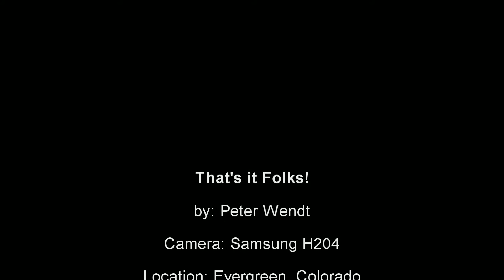Fox comes for Thanksgiving Turkey HD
Pretty fox comes by to have some left-over turkey for Thanksgiving.
Taken in Evergreen, Colorado. 2010